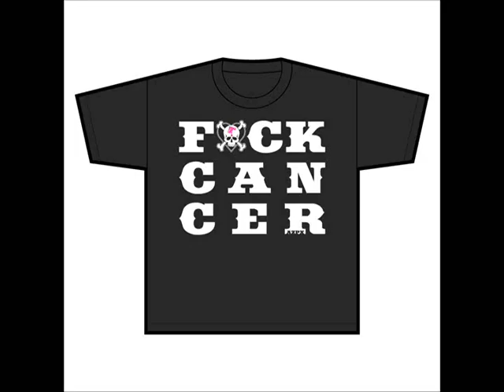The Father Figures - AZPX Theme Song Video